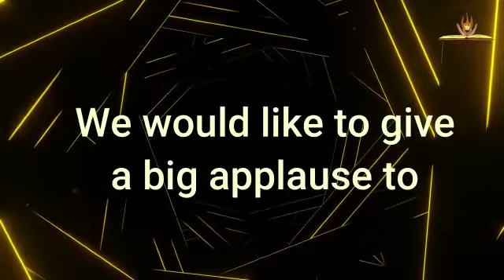"Gurudev's blessings in Gatton- Tour of Australia & New Zealand 2023"